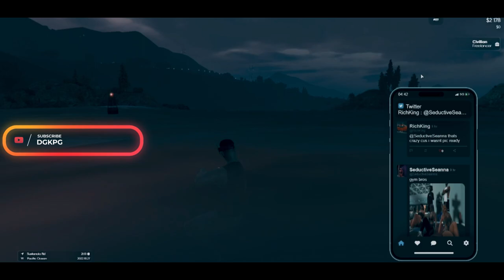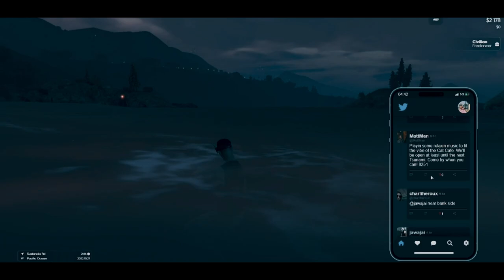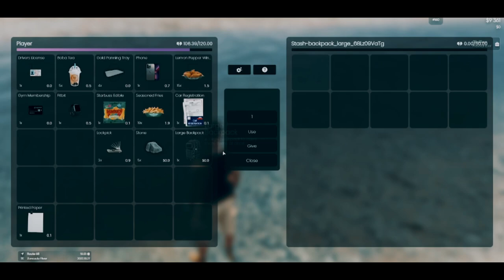Tommy Jacobs Solo Missions | Venus City RP | GTA RP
This is Tommy Jacobs in Venus City RP in GTA RP. Tommy on Solo Missions putting in work & getting to the money.